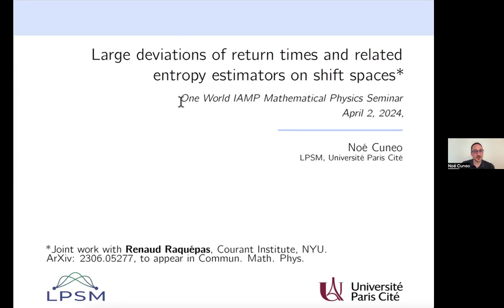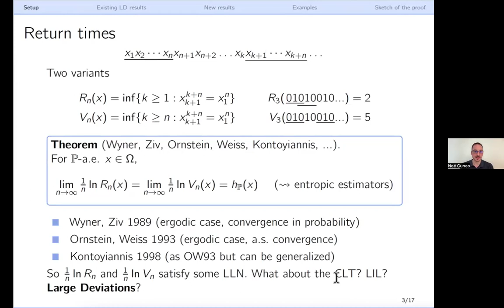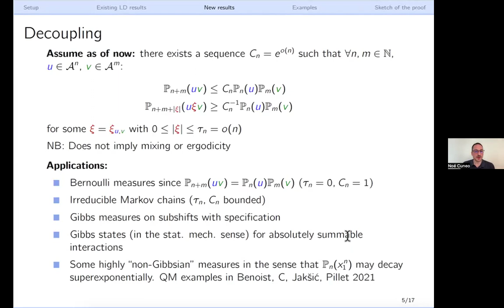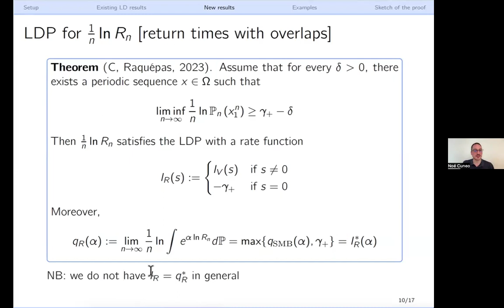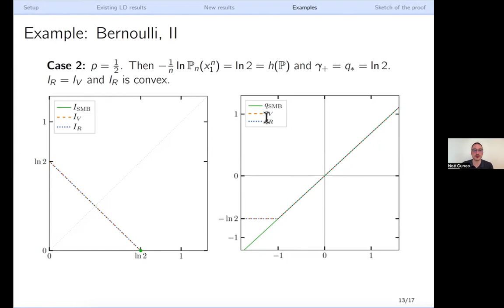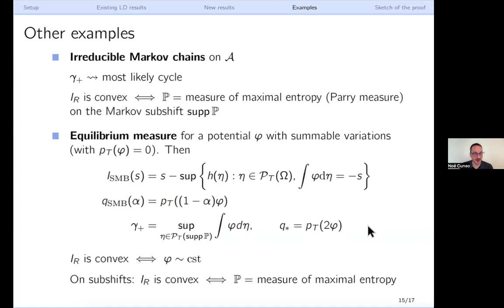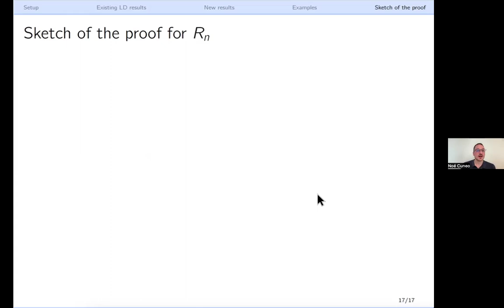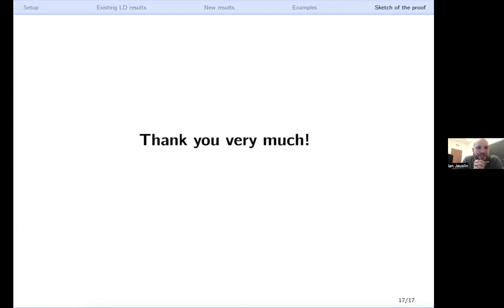Noé Cuneo: Large deviations of return times and related entropy estimators on shift spaces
The study of return times in dynamical systems has a long history, and their role as entropy estimators is well established. While considerable attention has been devoted to the corresponding Law of Large Numbers, Central Limit Theorem and pressure function in the literature, surprisingly little was known about their large deviations. In fact, only local versions of the Large Deviation Principle (LDP) were obtained, under some rather restrictive assumptions. I will talk about a recent work in collaboration with Renaud Raquépas (arXiv:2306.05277, to appear in Commun. Math. Phys.), where we prove that return times satisfy the full LDP for a large class of invariant measures on shift spaces. Our assumptions cover in particular irreducible Markov chains, equilibrium measures for Bowen-regular potentials, invariant Gibbs states for absolutely summable interactions in statistical mechanics (including in the phase-transition regime), and some repeated quantum measurement processes. As we will see in a striking example, the rate function governing the LDP can be nonconvex.

One world IAMP mathematical physics seminar